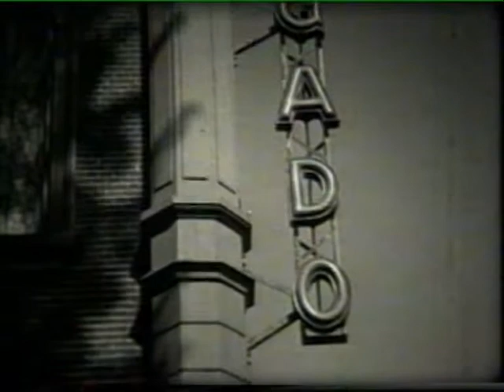GADO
Een filmpje uit de jaren 1930  over de Groninger Autobus Dienst Onderneming.